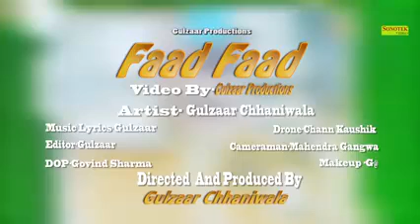ना फस आइए बेटा सींग फाड़ फाड़ कर दे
Ak king